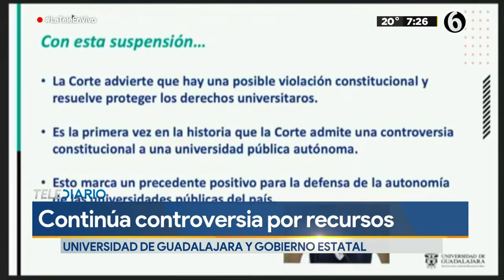Capital para la construcción del Museo de Ciencias Ambientales es suspendido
La Suprema Corte de Justicia de la Nación resguardó 140 millones de pesos en la partida 4156, que se había destinado para la construcción del Museo de Ciencias Ambientales.

TELEDIARIO GUADALAJARA